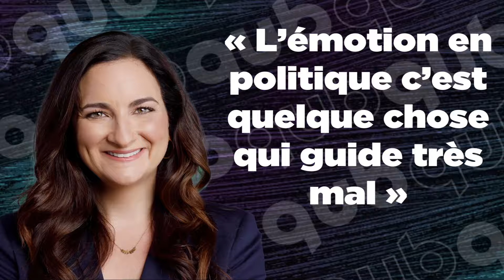«Je suis du côté de Gabriel Nadeau-Dubois», confesse Martineau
Coup de fronde chez Québec solidaire. Plus du quart des élèves ont échoué l’épreuve ministérielle de lecture.
La rencontre Montpetit-Martineau avec Marie Montpetit, analyste politique.